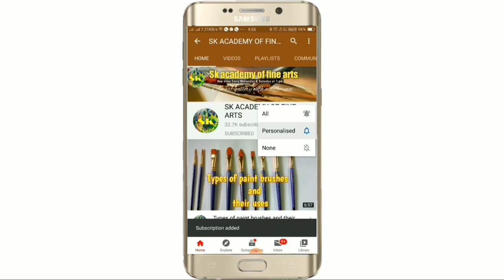Do acrylic painting easily | step by step painting for beginners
Materials
Acrylic paints
Flat brushes
Round brush
Canvas pad

        arts-2b2096153/

here you will learn how to draw and paint easily for beginners.